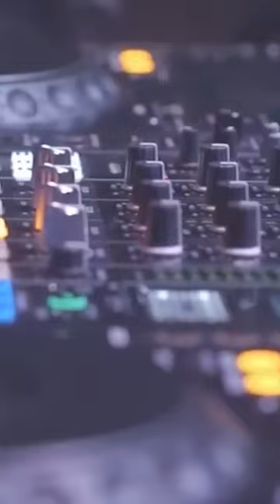always remember us this way - New Remix 2023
english songs